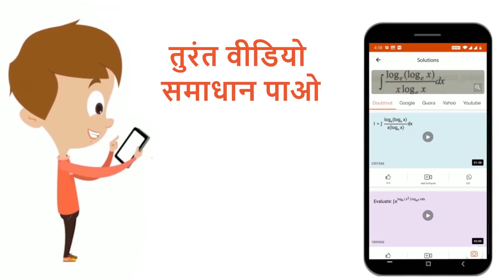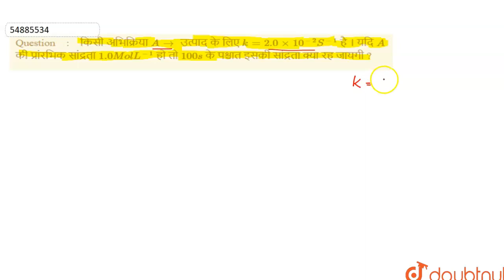किसी अभिक्रिया Atoउत्पाद के लिए k=2.0xx10^-2 S^-1है । यदि A की प्रांरभिक सांद्रता 1.0 Mol L^-1हो...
किसी अभिक्रिया Atoउत्पाद के लिए k=2.0xx10^-2 S^-1है । यदि A की प्रांरभिक सांद्रता 1.0 Mol L^-1हो तो 100sके पश्चात इसकी सांद्रता क्या रह जायगी ?
Class: 12
Subject: CHEMISTRY
Chapter: रासयनीक बलगतिकी
Board:UP Board

👉 Have Any Query? Ask Us.